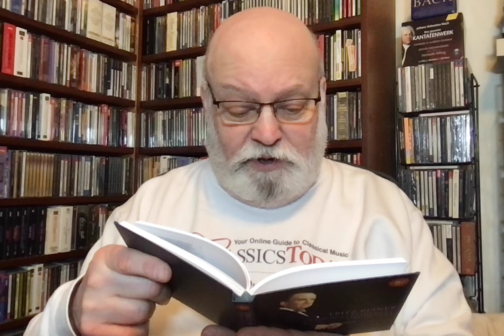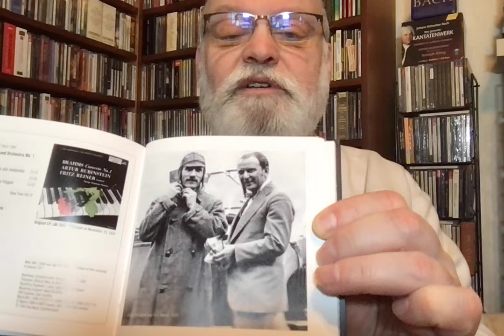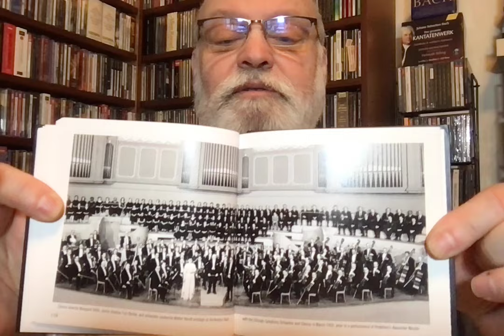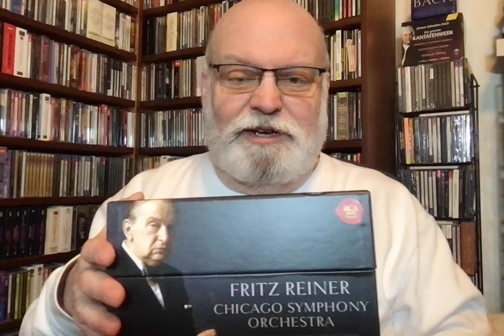Review: RCA's Amazing Big Reiner Box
I wish it were back in print, and hopefully it will be. Fritz Reiner's Chicago legacy is unquestionably one of the great ones--all 63 CDs' worth.